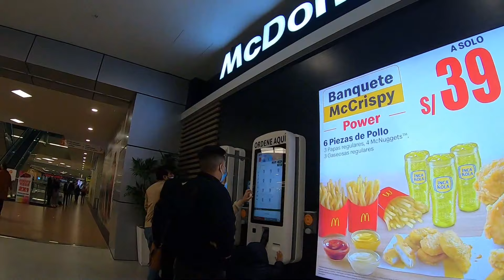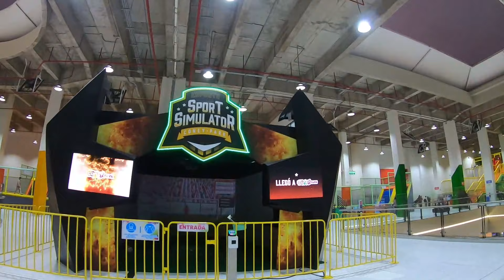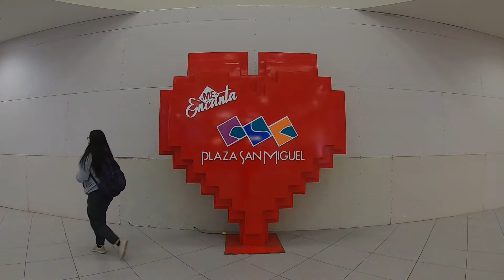PLAZA SAN MIGUEL Lima y el Boulevard PLAZA MANTARO SAN MIGUEL LIMA PERU 2022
Empezamos el mes de agosto con un recorrido completa por la Plaza San Miguel y el bulevar Plaza Mantaro en el distrito de San Miguel o San Miki. Recorremos los 4 niveles, patio de comidas, zona de juegos y el bulevar donde se ha instalado una feria de nuestros departamentos ofreciendo productos artesanales, gastronómicos, medicinales, souvenirs, etc.

00:22 Av. La Marina, San Miguel
00:22 Recorrido primer nivel
04:17 Segundo nivel
15:31 Tercer nivel
16:45 Plaza de comidas
20:30 Cuarto nivel
23:10 De nuevo al primer nivel
24:58 Boulevard Plaza Mantaro
33:04 De nuevo al tercer nivel
35:10 Llegamos al primer nivel, salida Av. Riva Agüero